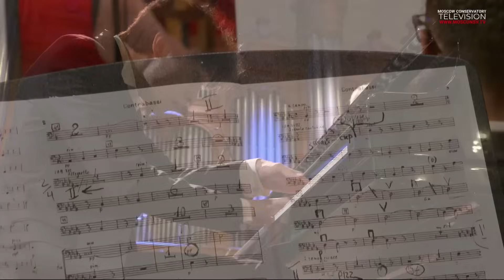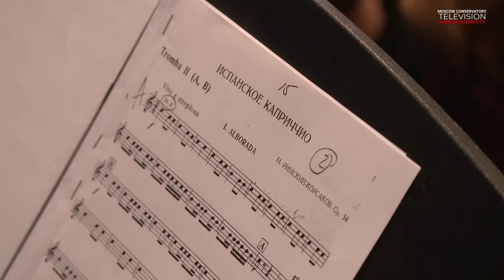День рождения Московской консерватории | Anniversary of Moscow Conservatory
МОСКОВСКАЯ КОНСЕРВАТОРИЯ
2 октября 2024 г. | Отложенная трансляция

Запись от 13 сентября 2024, Большой зал

ДЕНЬ РОЖДЕНИЯ МОСКОВСКОЙ КОНСЕРВАТОРИИ

КОНЦЕРТНЫЙ СИМФОНИЧЕСКИЙ ОРКЕСТР
МОСКОВСКОЙ КОНСЕРВАТОРИИ
дирижёр
заслуженный артист России
Анатолий ЛЕВИН

Торжественная часть:

Брасс-ансамбль МГК под управлением Ярослава Белякова
Фанфары
Слово ректора А. Соколова и награждения педагогов и профессоров

Концертная часть:

М. Глинка
Вальс-фантазия

С. Рахманинов
Рапсодия на тему Паганини для фортепиано с оркестром, соч. 43
| Солист — Энджел ВОНГ

Н. Римский-Корсаков
"Испанское каприччио". Сюита для симфонического оркестра, соч. 34:
Альборада
Вариации
Альборада
Сцена и цыганская песня
Астурийское фанданго

БИС:
Луиджи Денца
"Качели"
Оркестровка Н. Римского-Корсакова, соч. 63

Ведущий концерта
Алексей БАРАБАНОВ

MOSCOW CONSERVATORY
October 2, 2024 | Delayed Broadcast

Recorded by Moscow Conservatory Television on 13th September 2024, Great Hall

ANNIVERSARY OF MOSCOW CONSERVATORY

CONCERT SYMPHONY ORCHESTRA
OF MOSCOW CONSERVATORY
Conductor
Honored Artist of Russia
Anatoly LEVIN

Official part:

Brass Ensemble of Moscow Conservatory
directed by Yaroslav Belyakov
Fanfare
Opening speech by Rector A. Sokolov & Awards ceremony for academic staff

Concert program:

M. Glinka
Valse-Fantasie

S. Rachmaninoff
Rhapsody on a Theme of Paganini for Piano and Orchestra, Op. 43
| Soloist — Angel WONG

N. Rimsky-Korsakov
"Capriccio espagnol", Suite for Symphony Orchestra, Op. 34:
Alborada
Variazioni
Alborada
Scena e canto gitano
Fandango asturiano

BIS:

Luigi Denza
"Funiculì, Funiculà"
Orchestration by N. Rimsky-Korsakov, Op. 63

Concert Host
Alexey BARABANOV